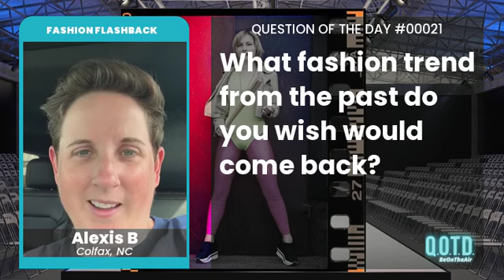80's clothing styles are right up Alexis' alley. Bring in the tube socks!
What fashion trend from the past do you want back in style?

From shoulder pads and parachute pants to Hawaiian shirts and Heeleys, we’re taking fans on a fashion flashback with today’s QOTD. Lollapalooza is sure to feature retro fashion and old-school style shorts (with a wink and a nod to the ‘80s), but what trend would you love to see return to the runway?

QOTD 00021